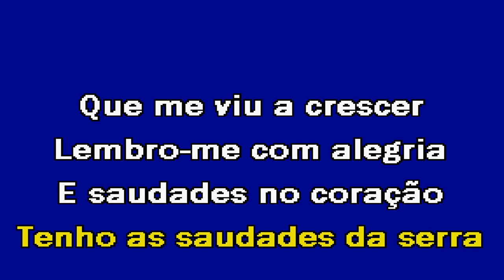LINDO PORTUGAL José Ricardo Karaoke